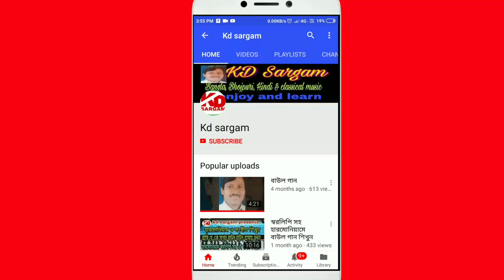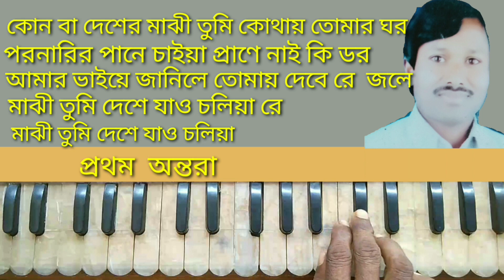আমার কাংকের কলসি জলে গিয়াছে ভাসি ।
এটি একটি সুপার হিট গান আমার কাংকের কলসি জলে গিয়াছে ভাসি এই গানটি স্বরলিপির সঙ্গে দেওয়া হয়েছে সংগীত শিক্ষার্থীরা খুব সহজ ভাবেই শিখে নিতে পারবেন।